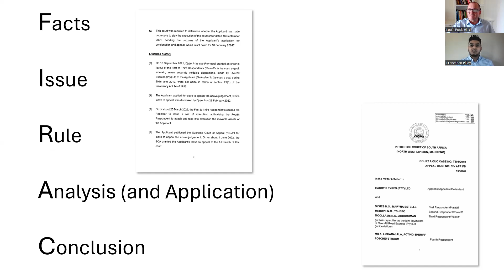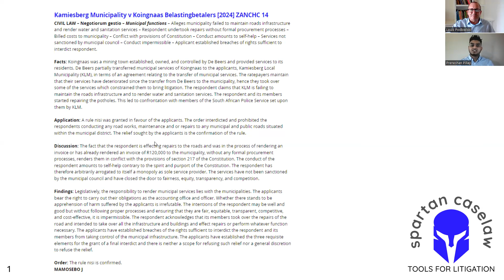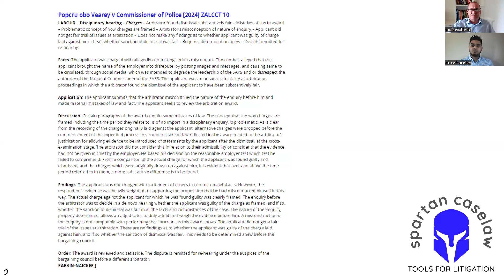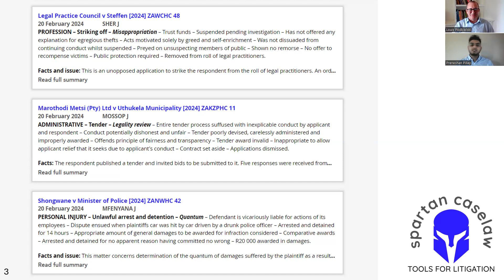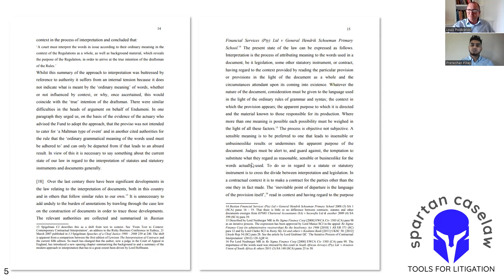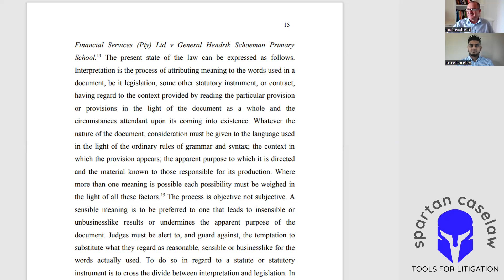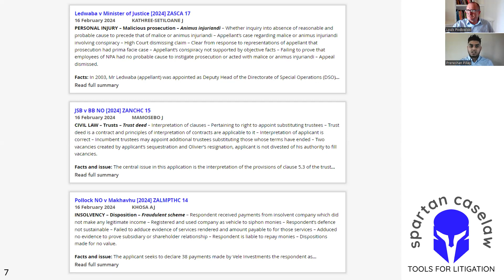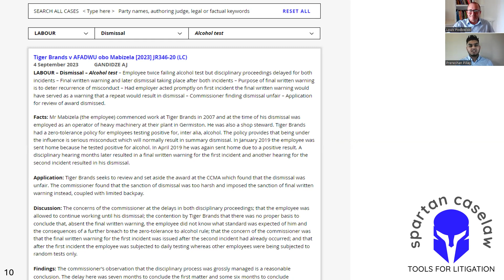How to do FIRAC case law summaries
Louis and Preneshan discuss how they summarise cases at Spartan Caselaw, using the FIRAC method. Spartan selects, summarises and packages 14 recent cases a day, plus the latest legal news and articles, delivered on a neat and interactive online platform that includes an index with search functions.